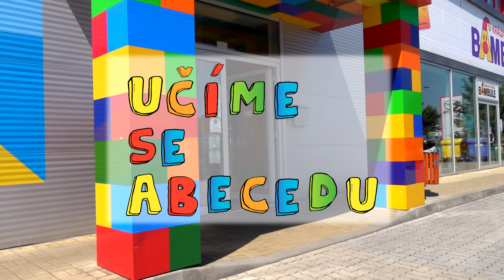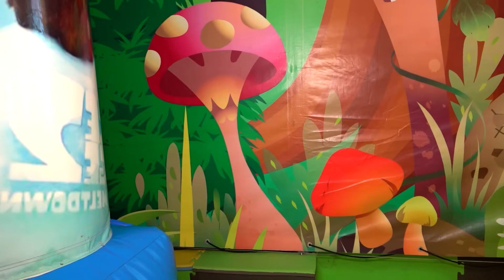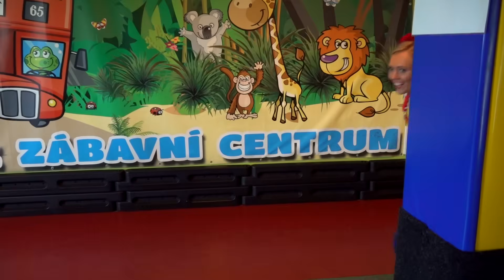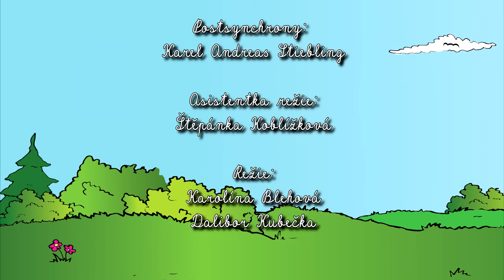☼ KÁJA A BAMBULÁČEK ☼ - Učíme se abecedu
Ahoj děti, toto je první díl mého nového pořadu Kája Dětem, ve kterém si společně s vámi a s Bambuláčkem užijeme spoustu zábavy a také se něco naučíme🌞 V tomto díle se podíváme, jaká všechna písmenka schovává naše abeceda😋😇💛